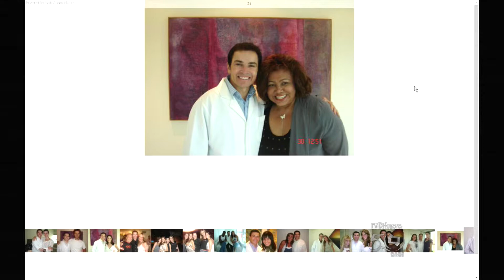Zé Cirilo na TV 30/05/14 - Médico Luciano Negreiros {Entrevista}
O médico das celebridades brasileiras, Luciano Negreiros, veio com exclusividade ao programa bater um papo descontraído comigo. Confira!